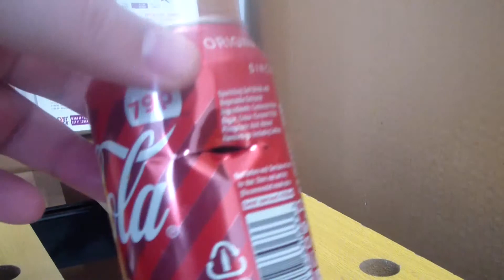HW45 air pistol shooting a pop soda can in slow motion